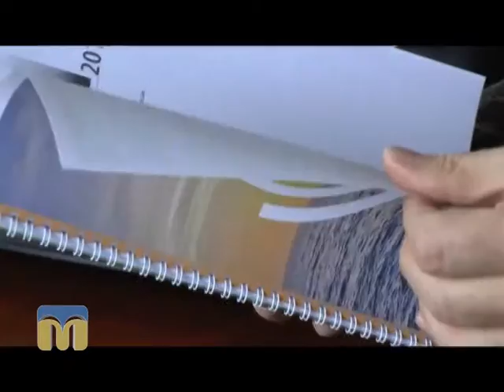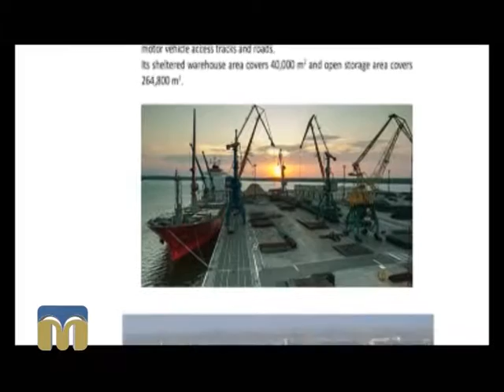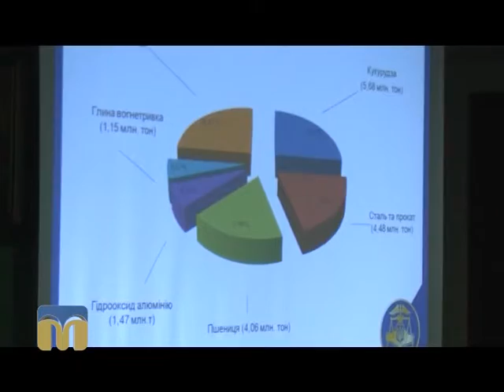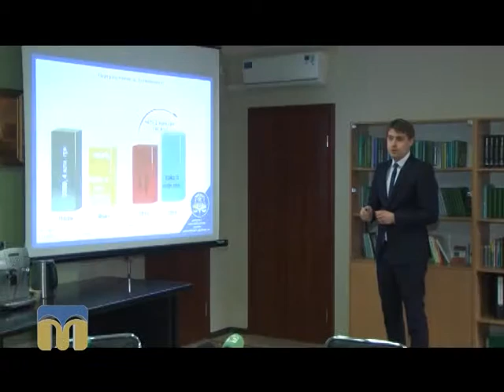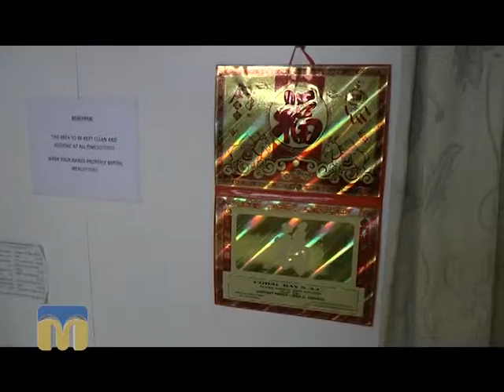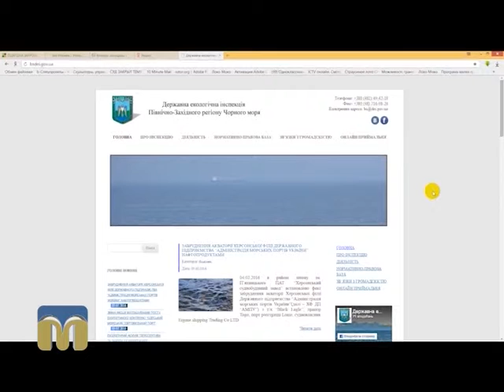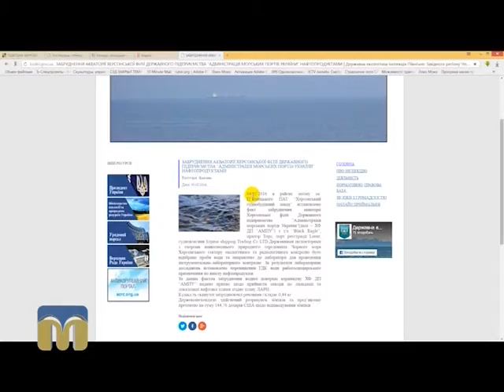Діловий вісник 08.02.2016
Інформаційно-аналітичний щотижневик.

Автор програми  - Федір Бондар.